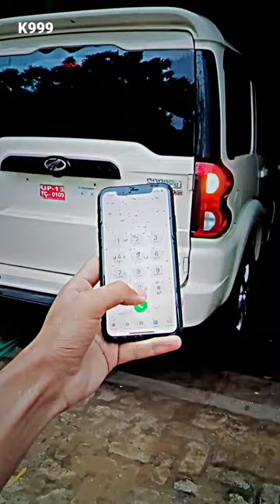Scorpio calling mobile phone